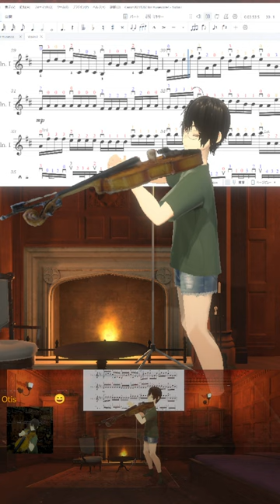パッヘルベルのカノン 4/8, 20240208, violin, Pachelbel's Canon, Vtuber 's バイオリン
Vtuber になって バイオリン を弾いてます。
パッヘルベルのカノン 4/8
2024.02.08